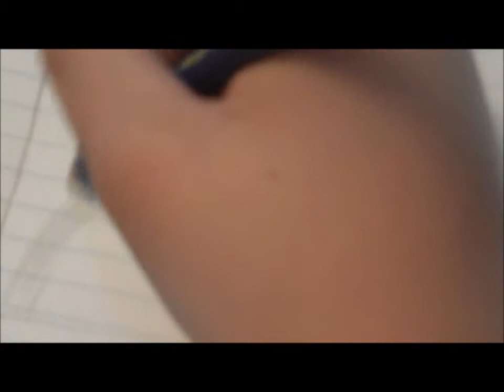how to draw a water energy card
HOW TO DRAW A WATER ENERGY CARD (as seen on pokemon)